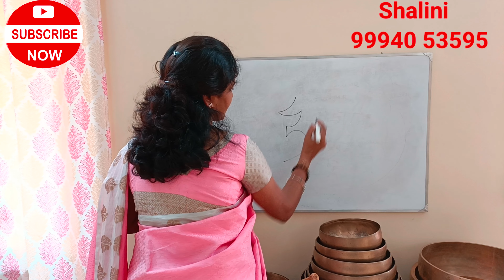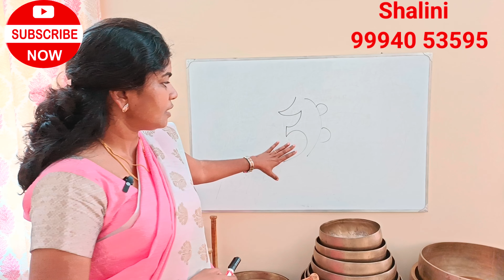sei hei ki reiki சின்னத்தை இப்படி பயன்படுத்தினால் வாழ்வில் இந்த மாற்றங்கள் நிகழும் | reiki symbol